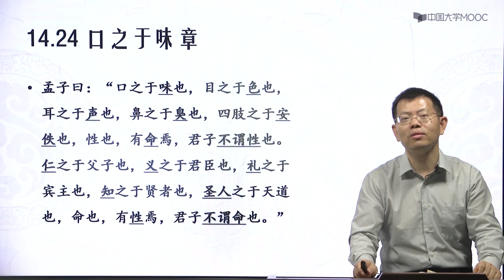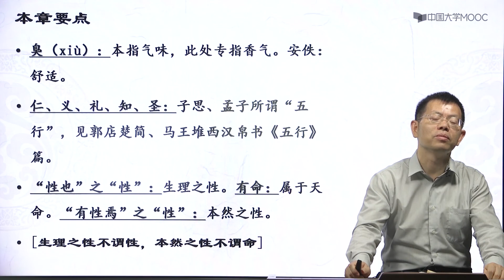《孟子》精读 尽心知性，仁民爱物——《尽心》篇精读名章精读（口之于味章）